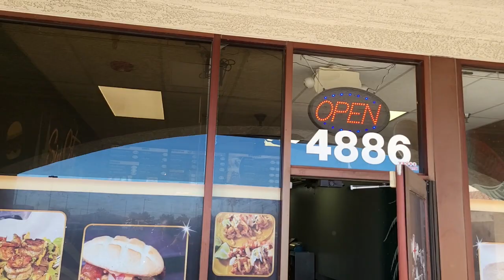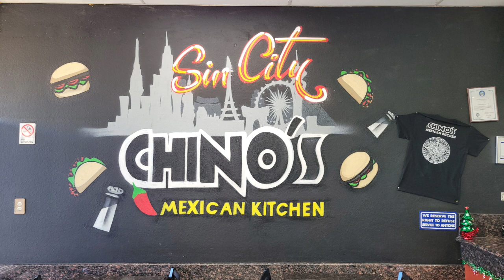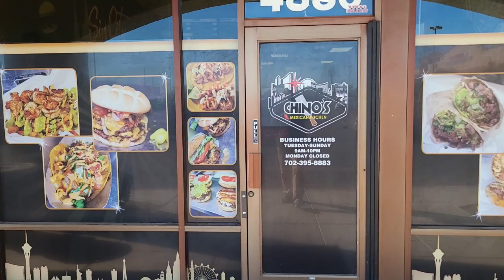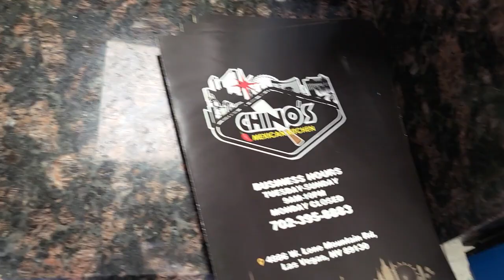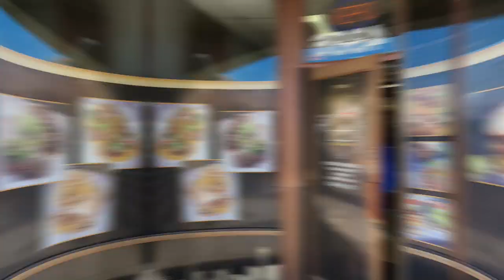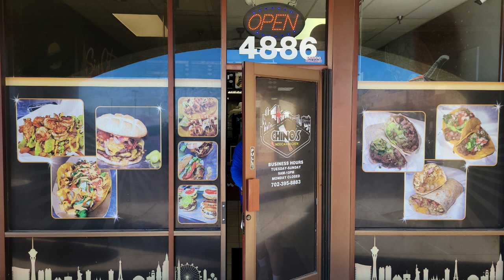What is the Aztec Burger made of at Chino's Mexican Kitchen in North Las Vegas?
Two Las Vegas brothers share their journey from making burgers in the house to preparing them in their brick & mortar located in North Las Vegas. The evolution from Chino's Burgers to Chino's Mexican Kitchen which started in 2018 as a dream is in full effect now. The brothers discuss how they invented their menu to stand out and their love for burgers!
The "Aztec Burger" is a must! Matter of fact, order everything on the menu with Aztec in the name. The Aztec is their signature menu item which comes in a burger, fries, taco and burrito.
Chino also makes their own homemade sauces which Coyal convinces them to bottle up and shop to Walmart and Kroger.
Tune in as Chino humors us on their crazy story of operating a food truck in Las Vegas and some obstacles they faced.
Coyal also touches on the topic of brand partnership with content creators!

Chino's Mexican Kitchen
4886 W Lone Mountain Rd

Have you thought about hosting your own podcast show?

If so, I have provided links below to get you started in the right direction. Start with some gear that you already have, and a quiet space. Now you are officially ready.

Riverside FM - provides quality recording and virtual capabilities for long distance guest.

Buzzsprout - is hands down the easiest and best way to launch, promote, and track your podcast. Your show can be online and listed in all the major podcast directories (like Apple Podcasts, Spotify, Google Podcasts, and more) within minutes of finishing your recording.

E-Book: $5.00   Written By: Coyal Harrison III
Creating Content via smartphone

This E-Book was created to educate business owners, entrepreneurs, and content creators on how to create content for their social media platforms by utilizing three steps. You will be able to capture and collect content directly with the smartphone you currently have by following the three steps listed in this e-book.
COLLECT - CORRELATE - CREATE

Visit Vegas Places with Coyal. Real Vegas, Real Topics, Real Business with Real Owners. Covering topics on economics, entrepreneurship, health, well-being and FOOD! Thank You for tuning in and make sure to VISIT VEGAS PLACES!